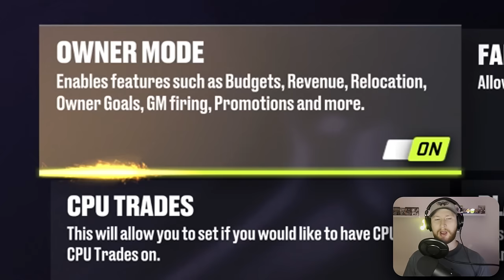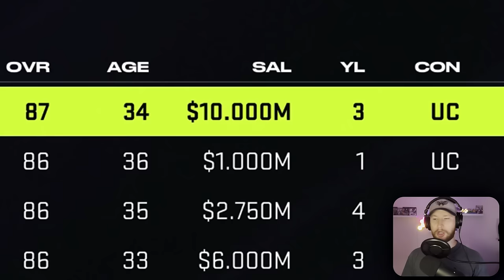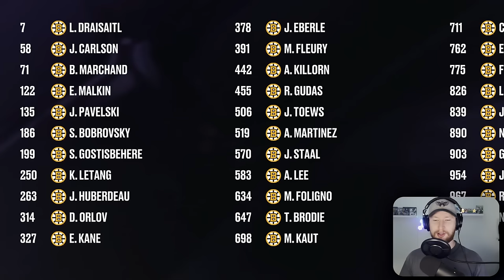I Drafted An NHL Team With NO Salary Cap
I reset the entire NHL with a fantasy draft and assembled a team with no salary cap. Let's see what kind of team we can assemble with complete freedom. 👊